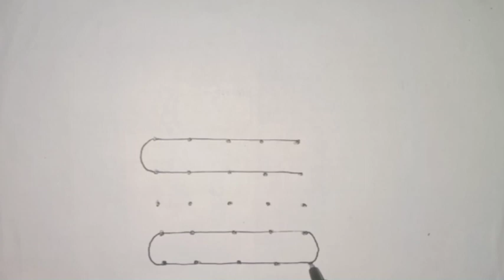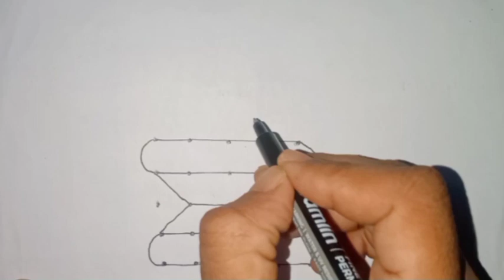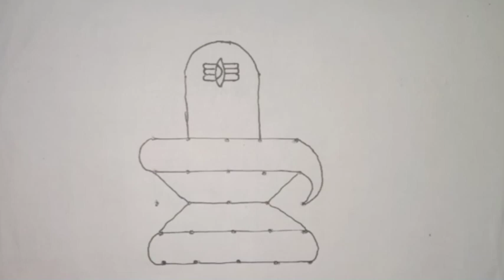how to draw lord shiva drawing easy /shiva lingam drawing / maha shivaratri drawing rangoli